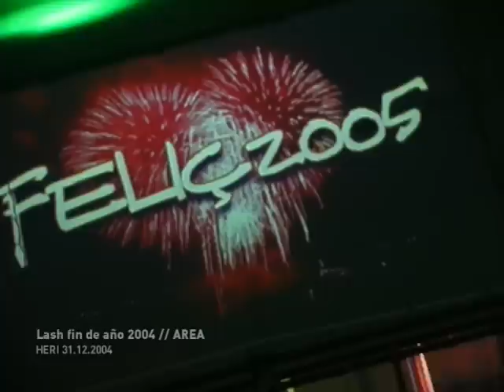AREA/LASH finde año 2004